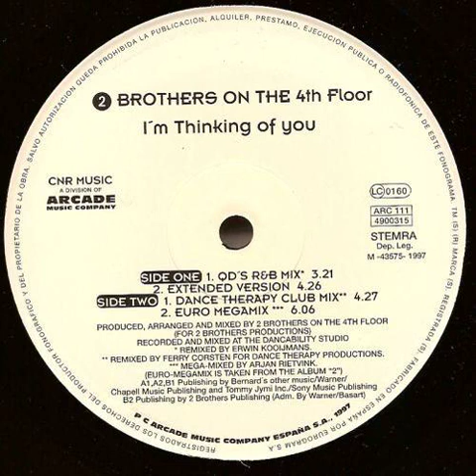2 Brothers On The 4th Floor Feat. Des'Ray & D-Rock - I'm Thinkin' Of You (Dance Therapy Club Mix)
1997 Organ House